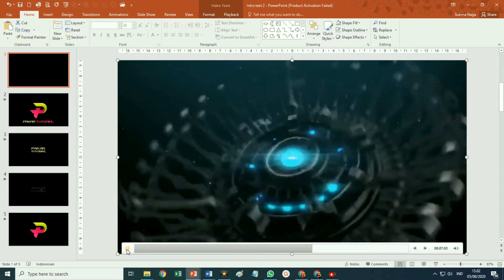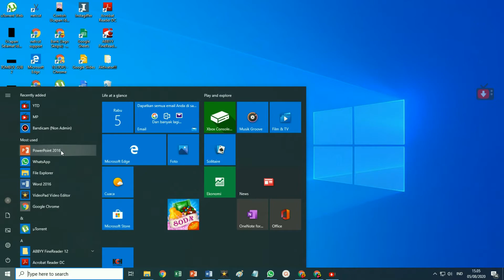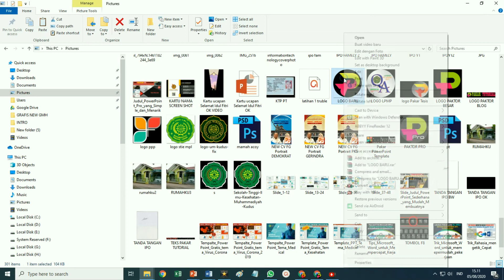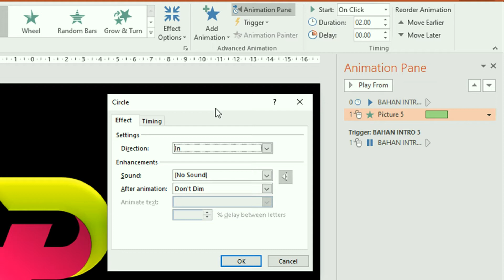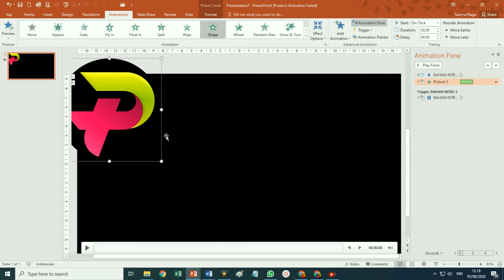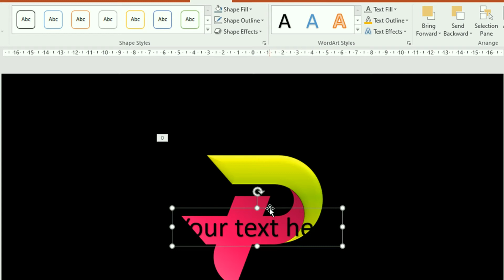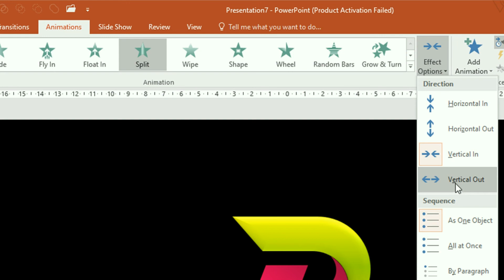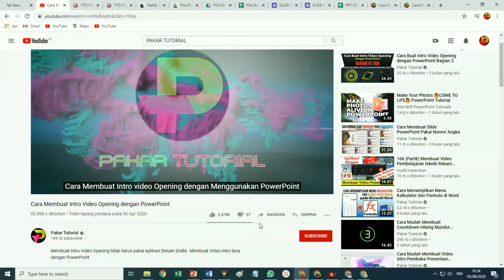Cara Modifikasi Intro Video Bebas Copyright dengan PowerPoint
Cara membuat Intro Video Opening yang Pakar Tutorial sajikan yaitu dengan Memodifikasi Intro Bebas Copyright atau Intro Crative Commons dengan PowerPoint.

Hasil modifikasi intro video ini bisa digunakan untuk Intro Video YouTube, Intro Video Pembelajaran, Intro Video Pembuka Presentasi, dan lain-lain

LINK DOWNLOAD untuk mendapatkan file master dari tutorial ini, silakan klik link berikut

CARA EXPORT MENJADI FILE VIDEO:
1. Klik tab File kemudian pilih Klik Export
2. Klik pada Create a Video kemudian klik tombol Create Video
3. Pada Kotak Save as yang muncul, Beri nama file
4. Terakhir klik tombol Save
5. Tunggu beberapa saat sampai proses export selesai